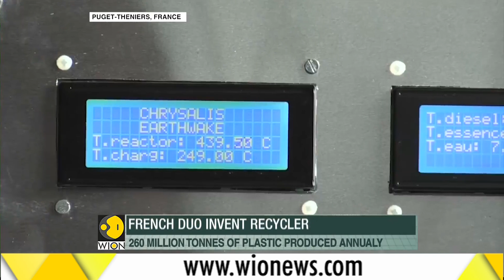French duo convert plastic waste into fuel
A French duo have designed a low-tech machine that converts plastic waste into diesel and petrol, which they say could help fight pollution and provide fuel.